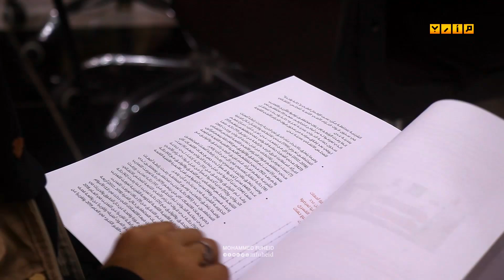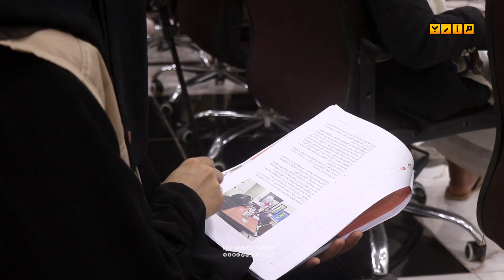فعالية حقوقية تكشف حجم الانتهاكات في اليمن | رابطة أمهات المختطفين اليمنيين | قناة مارب 2023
153 مختطفا قتلوا بفعل التعذيب في سجون أطراف الحرب في اليمن خلال خمسة أعوام

 متابعة خاصة 08:03 2023/02/25

أقامت رابطة أمهات المختطفين اليمنيين فعالية حقوقية أطلقت فيها تقريرها الحقوقي الذي كشف حجم الانتهاكات التي يتعرض لها المختطفون والمواطنون في مناطق سيطرة اطراف الحرب في اليمن.

وقالت رابطة أمهات المختطفين (مجتمع مدني) إن 153 مختطفا قتلوا في سجون أطراف الحرب في اليمن خلال خمسة أعوام من الحرب الدائرة في البلاد منذ تسع سنوات.

وكشفت الرابطة المختصة برصد الاختطافات في اليمن في تقرير لها صدر السبت، تحت عنوان (العدالة للمختطفين)، أنها تأكدت من وجود 1799 محتجزا تعسفا خلال فترة 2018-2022 في سجون أطراف الصراع اليمني في محافظات مأرب وعدن وتعز الخاضعة لسيطرة الحكومة المعترف بها دوليا، ومحافظات صنعاء وذمار الخاضعة لسيطرة عصابة الحوثي.

وفيما أوضح التقرير الحقوقي أن 440 مواطنا يمنيا تعرضوا للإخفاء القسري في سجون مختلف أطراف الحرب في محافظات صنعاء وعدن وذمار ومأرب وتعز، قالت الرابطة خلال ندوة حقوقية أقيمت اليوم في مارب إن 856 مختطفا قسريا تعرضوا للتعذيب وسوء المعاملة خلال الخمسة الأعوام الماضية في سجون أطراف الحرب المختلفة في البلاد.

وتخللت الفعالية عدد من محاور ناقشت حال حقوق الإنسان في البلاد وآليات وتحديات عمل مؤسسات المجتمع المدني التي قدمها الناشط الحقوقي محمد الغليسي، الذي أوضح أن منظمات المجتمع المدني تعاني من التصنيفات المسبقة من قبل أطراف الحرب، مما يعمل كعائق أمام رصد وعمل المنظمات الإنسانية والحقوقية.

وأشار الغليسي إلى أن هناك إشكالات متعددة ومركبة تعانيها المنظمات المحلية العاملة في البلاد من حيث قلة الوعي الحقوقي لدى الضحايا أثناء إقبال المنظمات على رصد الانتهاكات التي يتعرض لها المواطنون، حيث الكثير من المنظمات تواجه صعوبة الوصول بأمان إلى المناطق والأماكن المستهدفة لرصد الانتهاكات مما يقلل من شمول الإحصائيات والأرقام الدقيقة ويتيح فجوة أمام التغطية لحالة الحقوق والانتهاكات بحق المدنيين أثناء الحرب.

من جهته، أشار مدير مكتب حقوق الانسان بأمانة العاصمة صنعاء  فهمي الزبيري، الذي قدم ورقة مواءمة التشريعات الوطنية مع الاتفاقيات الدولية، إلى وجود قصور تشريعية في حقوق الإنسان ومعاقبة الجناة، حيث لا يعاقب القانون المحلي القائم بالتعذيب بحق السجناء المختطفين والمخفيين.

وأضاف الزبيري أن اليمن وقعت وصادقت على أغلب البروتوكولات الأممية والدولية الخاصة بحقوق الإنسان، وفي ذات الوقت لم تصادق على عدد آخر من البروتوكولات الأممية والدولية، مما يعوق تطبيق حقوق الإنسان الكاملة والكافية.

كما ناقشت ورقة طرق تعزيز سلطة القانون في قضايا الاختطاف والاعتقال في البلاد، التي وضحها الدكتور عمار البخيتي، ضرورة تعزيز سلطة القانون بالثقافة والوعي بالبنود القانونية المحلية والدولية لفهم الحقوق على مسارها الصحيح لضمان عدم الوقوع في ما يخالف القوانين وكذا لعدم ارتكاب مخالفة القوانين الدولية والمحلية.

فيما كشفت ورقة معايير سير المحاكمات العادلة والانتهاكات المرافقة للمحاكمات الحالية، التي قدمتها المحامية في رابطة أمهات المختطفين ألفت الرفاعي، عن مخالفات للقوانين المحلية والدولية في ما يخص الاحكام بالإعدام الصادرة من قبل الحوثيين بحق مئات من المختطفين تحت مبررات أحكام قضائية.

وأشارت الرفاعي في حديثها إلى أن مجمل الأحكام القضائية الصادرة من صنعاء بحق المختطفين أو مصادرة الأملاك الخاصة بالمواطنين تعد مطعونا فيها وليست صحيحة بسبب مخالفتها للقوانين الخاصة بالقضاء والخاصة بالمرافعات  وحقوق المدعى عليه من حيث عدم السماح له بتكليف محام خاص بقضيته وكذا الالتقاء بمحاميه على انفراد وأمور كثيرة تشير وتؤكد أن تلك الأحكام باطلة وليس لها صحة ولا أساس.

وعبر مداخلة له، تحدث المختطف المحرر من سجون الحوثي جمال المعمري عن أهمية ودور المنظمات في ملاحقة ومحاسبة الجناة، داعيا المنظمات والحكومة الشرعية إلى العمل على توثيق الانتهاكات التي تقوم بها مليشيات الحوثي بحق المختطفين وإيصال تلك الانتهاكات إلى الأمم المتحدة.

من جهته، شدد الناشط الحقوقي ومدير منظمة حماية علي التام، في مداخلة له، على ضرورة توثيق الانتهاكات التي يتعرض لها المختطفون في السجون، لافتا إلى ضرورة اعتماد منهجية التقارير القائمة على البلاغ والرصد والتحقق والتوثيق وجمع الشواهد بالنسبة للمنظمات الراصدة.
وفي ختام الندوة الحقوقية، طرح عدد من المشاركين من إعلاميين ونشطاء وحقوقيين عددا من الاستفسارات والمشاركات والتعقيبات في مختلف الجوانب التي تمت مناقشتها خلال أوراق عمل الندوة.

مرحبا بك في قناة مارب يوتيوب .

شكرا لمشاهدتك هذا الفيديو في قناة مارب يوتيوب .
نتمنى أن تستمتع بوقتك وتتعلم أشياء جديدة .
شاركنا آرائك وملاحظاتك في التعليقات .
 محمد بن فهيد
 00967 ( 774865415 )